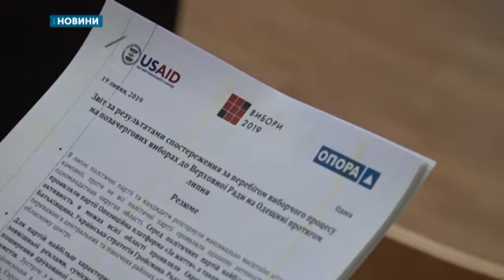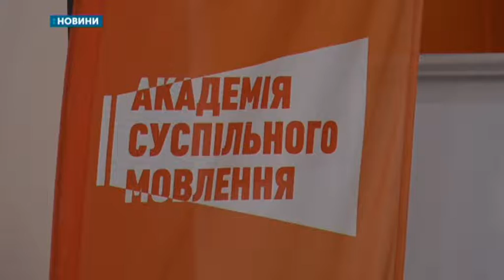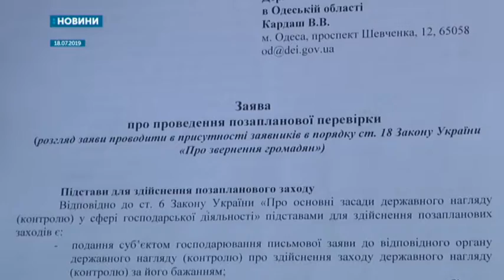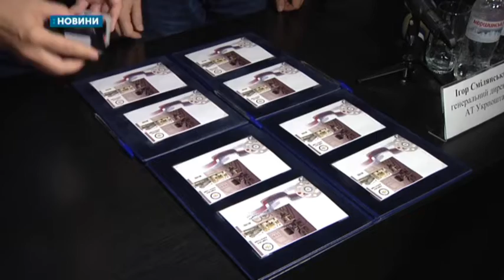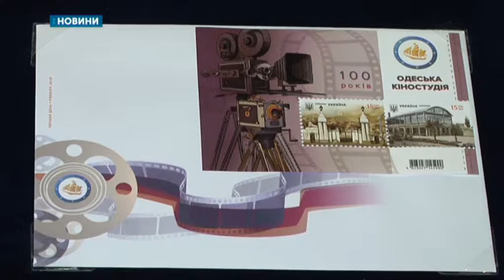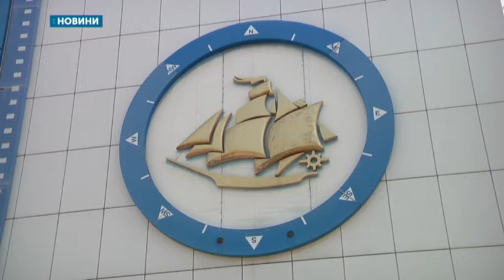19.07.2019. Новини. 18:30